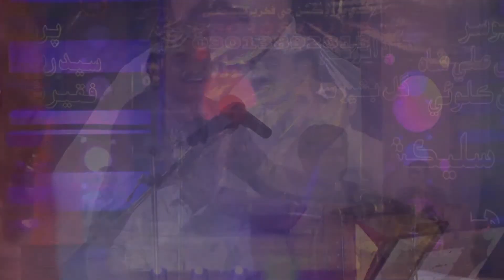bhago had ta by ali hassan khaskhali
Rashdi Production” has been trendsetter and it has always stayed a step ahead of the regional media industry as like dramas, teleflims, regional songs in audio and video, and also in religious content, and ever support to new talent in the same industry which simply tries to catch up
Rashdi Production NAwab shah 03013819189